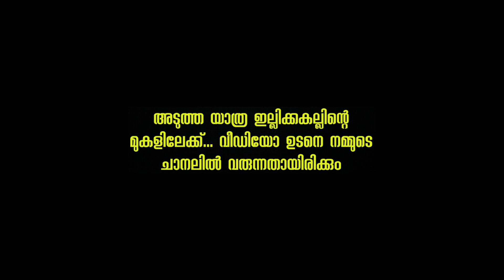Illikkal Kallu-Kottayam | ചില മാറ്റങ്ങൾ അനിവാര്യമാണ് | Illikka Kallu | Kattikayam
കേരളത്തിലെ കോട്ടയം ജില്ലയിലെ ഇല്ലിക്കൽ മലയുടെ മുകളിൽ സ്ഥിതി ചെയ്യുന്ന ഒരു ഏകശിലാരൂപമാണ് ഇല്ലിക്കൽ കല്ല്. കോട്ടയം റെയിൽവേ സ്റ്റേഷനിൽ നിന്ന് ഇല്ലിക്കൽ കല്ലുവിലേക്കുള്ള ദൂരം 57 കിലോമീറ്ററാണ്. സമുദ്രനിരപ്പിൽ നിന്ന് ഏകദേശം 3400 അടി ഉയരത്തിൽ സ്ഥിതി ചെയ്യുന്ന ഇല്ലിക്കൽ കല്ല് മീനച്ചിൽ താലൂക്കിലെ മൂന്നിലാവിലെയും തലനാട് ഗ്രാമത്തിലെയും ഒരു പ്രധാന വിനോദ സഞ്ചാര കേന്ദ്രമാണ്. പാറയുടെ മറുഭാഗം അടർന്നുവീണതിനാൽ യഥാർത്ഥ പാറയുടെ ഒരു പകുതി മാത്രമേ അവശേഷിക്കുന്നുള്ളൂ. ഏറ്റവും അടുത്തുള്ള പട്ടണം ടീക്കോയ് ആണ് . ഈ കൊടുമുടിയിൽ നിന്ന് നിരവധി പർവതനിരകൾ ഉത്ഭവിച്ച് താഴേക്ക് ഒഴുകി മീനച്ചിൽ നദിയായി മാറുന്നു . കൊടുമുടിയുടെ നെറുകയിലെത്താൻ വിനോദസഞ്ചാരികൾ 1 കിലോമീറ്ററിൽ താഴെ കാൽനടയാത്ര നടത്തണം.

ഇല്ലിക്കൽ മല മൂന്ന് കുന്നുകൾ ഉൾക്കൊള്ളുന്നു, ഓരോന്നും സമുദ്രനിരപ്പിൽ നിന്ന് 3,400 അടി വരെ ഉയരുന്നു. ഓരോ കുന്നുകൾക്കും ഓരോ പ്രത്യേക രൂപമുണ്ട്. അവയിലൊന്ന് കൂണിനോട് സാമ്യമുള്ളതാണ്, അതിനാലാണ് ഇത് കുട കല്ല് (കുടയുടെ ആകൃതിയിലുള്ള പാറ) എന്ന് അറിയപ്പെടുന്നത്. രണ്ടാമത്തെ കുന്നിന് വശങ്ങളിൽ ഒരു ചെറിയ കൂനയുണ്ട്, അതിനാൽ ഇതിനെ കൂനു കല്ല് (ഹഞ്ച് ബാക്ക് റോക്ക്) എന്ന് വിളിക്കുന്നു. ഈ രണ്ട് കുന്നുകളെ ബന്ധിപ്പിക്കുന്ന നരകപാലം (നരകത്തിലേക്കുള്ള പാലം) എന്ന പേരിൽ 1⁄2 അടി വീതിയുള്ള ഒരു പാലമുണ്ട് . കൊടൈക്കനാലിലെ തൂൺ പാറകളുടേതിന് സമാനമാണ് ഇല്ലിക്കൽ കല്ലിന്റെ ഭംഗിയും ഭൂപ്രകൃതിയും . നീല കൊടുവേലി എന്ന പുരാണ ഔഷധ സസ്യമാണ് ഇവിടെ വളരുന്നതെന്ന് പറയപ്പെടുന്നു. ഈ പുരാണ നീല പുഷ്പത്തിന് അമാനുഷിക ശക്തിയുണ്ടെന്ന് വിശ്വസിക്കപ്പെടുന്നു, ഇത് സമ്പത്ത് വർദ്ധിപ്പിക്കുകയും സമൃദ്ധമായ വിളവെടുപ്പ് ഉറപ്പാക്കുകയും ചെയ്യും.

മലമുകളിൽ നിന്ന്, അറബിക്കടൽ ഒരു നേർത്ത നീല സ്ട്രോക്ക് പോലെ വിദൂര ചക്രവാളത്തിൽ കാണാം. ഒരു പൗർണ്ണമി ദിനത്തിൽ വൈകുന്നേരം കൊടുമുടിക്ക് മുകളിൽ നിന്നുള്ള സൂര്യാസ്തമയ കാഴ്ച സംവേദനാത്മകമായിരിക്കും: ഓറഞ്ച് സൂര്യൻ അസ്തമിക്കുമ്പോൾ ചന്ദ്രൻ മറ്റൊരു സൂര്യനെപ്പോലെ ഉദിച്ചുയരുന്നത് കാണാം.